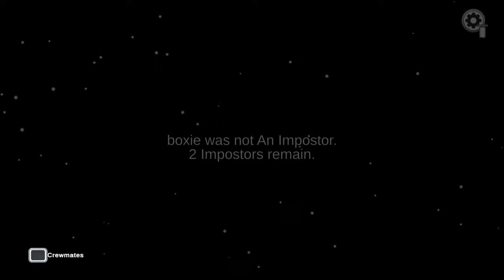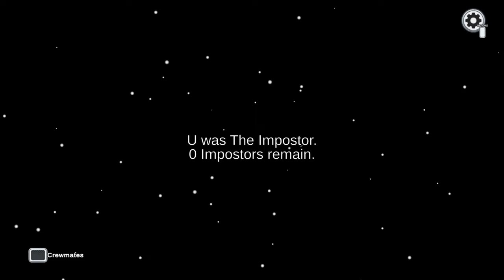Among us w/future mind